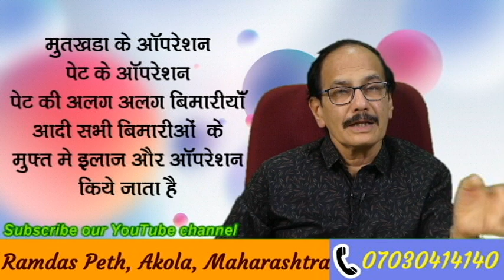महात्मा ज्योतीबा फुले योजना अंतर्गत मुफ्त उपचार -Dr. Deepak Kelkar (MD, MBBS)